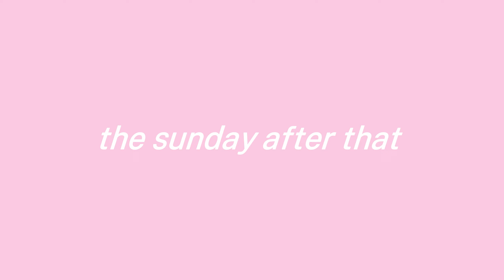RECREATING OUR FIRST DATE | days in my life, making a butter candle, Calvin's birthday, Galentine's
In this video, Calvin and I recreate our first date and recount our love story in which I friend-zone him! I also make a butter candle, go to a Galentine's party, and celebrate Calvin's and my mom's birthdays.